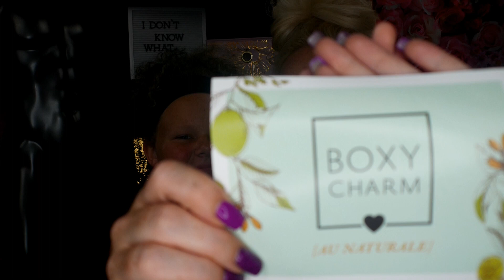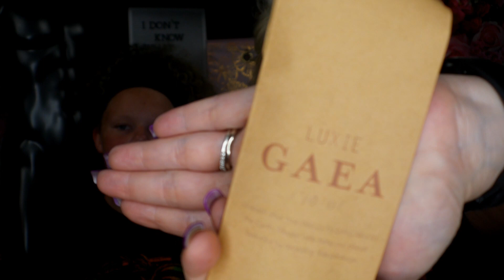UNBOXING JULY 2019 BOXYCHARM | FLASH FACIAL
Join us and find out what we got in this months Boxycharm...

Also, see below to sign up for Boxycharm and maybe we will both get something extra for you signing up using my link.

I hope you enjoy my videos and if you happen to want to try any of the subscription boxes that I unbox here is a string of links and codes!

Here is the link to sign up for IPSY

Here is the link if you want international snacks delivered to your door every month

Check out my Mercari store for an wide range of things to buy.